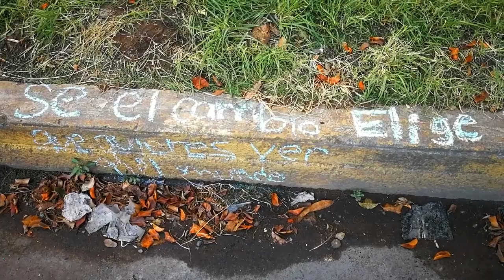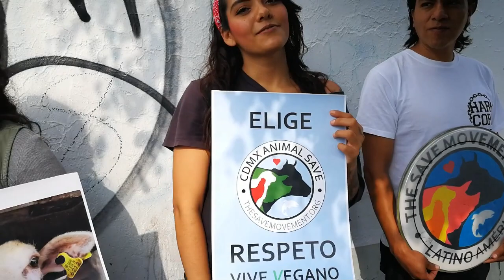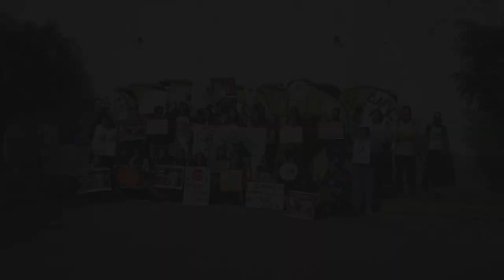¿Qué es The Save Movement CDMX? - Polifacética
The Save Movement es un movimiento activista para crear conciencia sobre el sistema de la industria ganadera, y construir un movimiento masivo basado en la justicia animal.

Hoy les presento a los compañeros de este colectivo en la Ciudad de México y les mostramos un poco de lo que hacemos y el por qué.

"La compasión por el sufrimiento de otros no es debilidad. El actuar por compasión cuando los que te rodean no lo hacen, toma más valor y fuerza de carácter que el seguir junto con la crueldad de todos los demás."
- Norm Phelps.